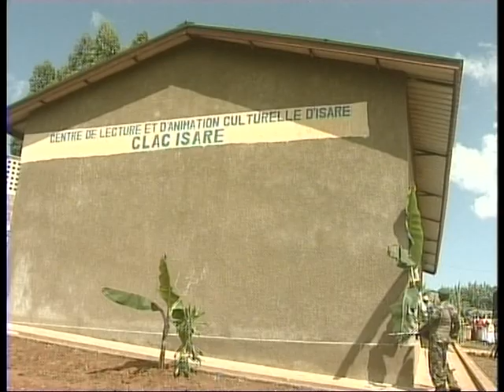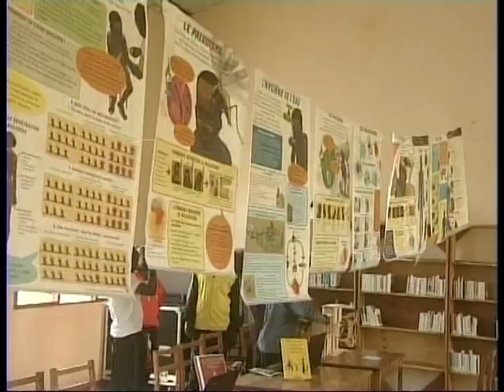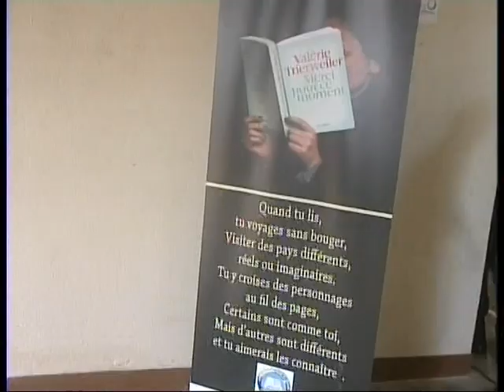KU KIVI DU 25 03 2016: Visite de Benjamin MKAPA et Inauguration d'un CLAC a ISARE